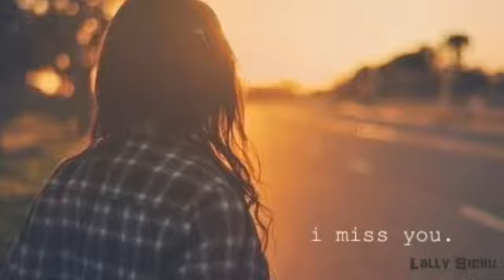sohneya dil torna hi tha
heart tuching song